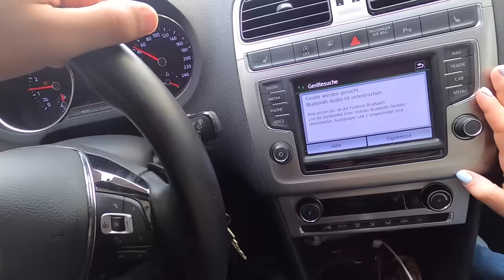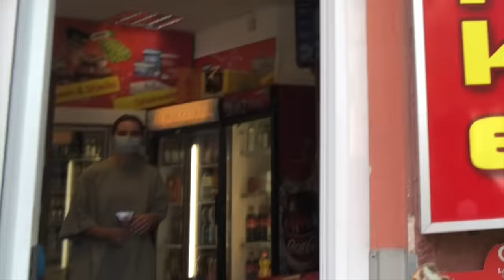LOUISA MUSS 24 STUNDEN JA SAGEN | HERZBRUCH 💔| Nader louisa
Heey Leute, viel Spaß mit dem Video :)